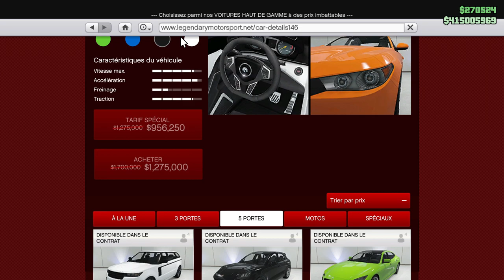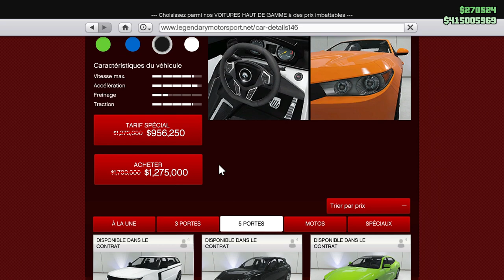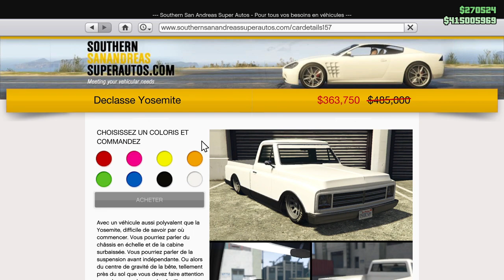GTA Online - PROMOS BONUS de la semaine du 23 Février 2023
Semaine SPÉCIAL boîte de nuit ! Plusieurs véhicules en promos , bâtiment en promos ... !